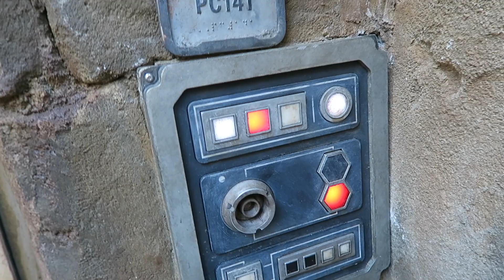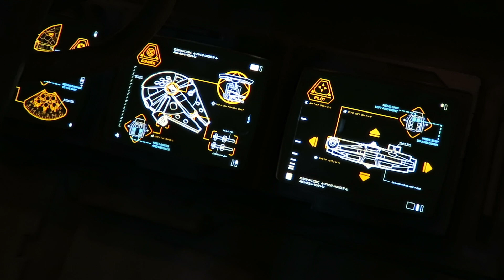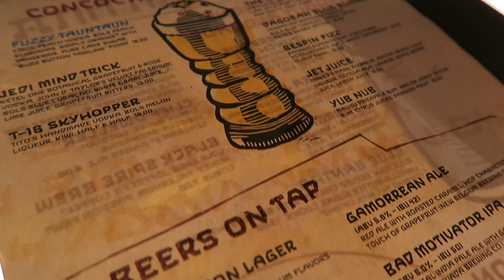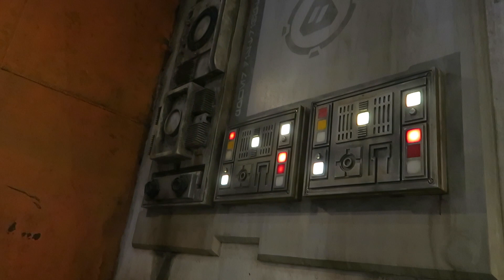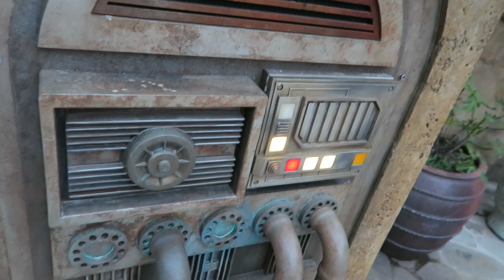Star Wars Galaxy's Edge: Walt Disney World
Travel with me to Batuu as I explore Star Wars Galaxy's Edge! Opening August 29th at Disney's Hollywood Studios.